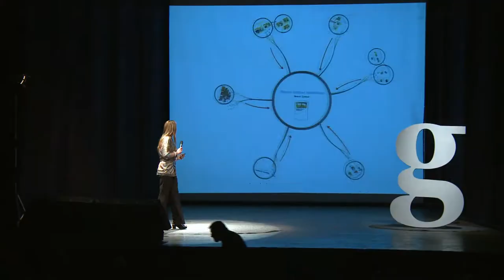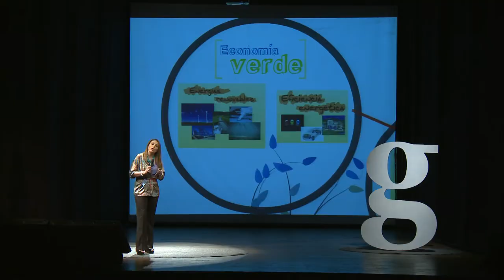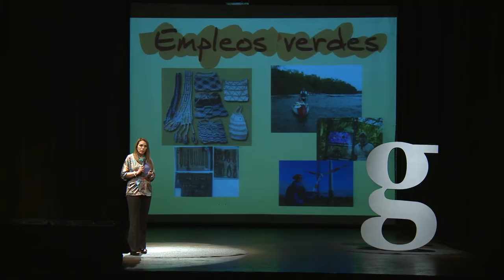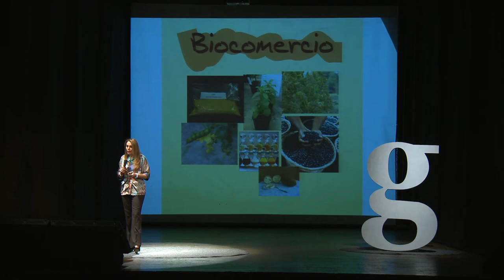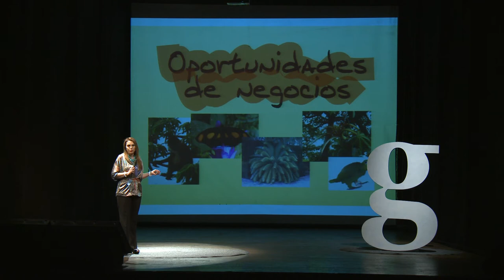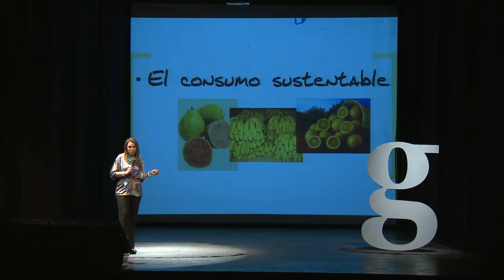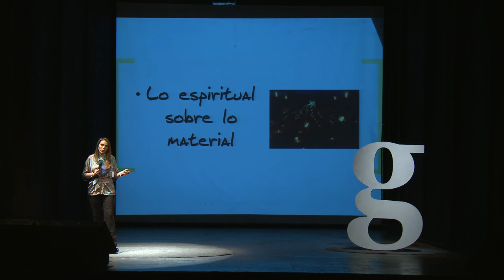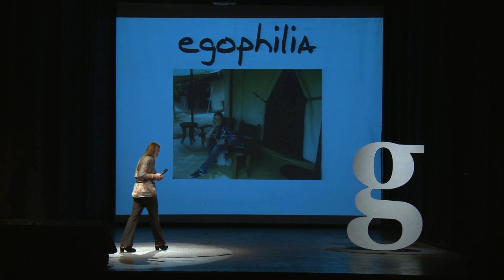Gramo / Sheila Abed / El Potencial de la Economía Verde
Sheila Abed nos habla en Gramo 05 de la economía verde y de su tremendo potencial tanto económico como social y ambiental.

Sheila es abogada por la Universidad Nacional de Asunción y tiene un Máster en Derecho Ambiental de la Universidad de Limoges en Francia, donde presentó una tesis sobre "Aspectos Inasibles del Derecho Ambiental en la República del Paraguay". También es candidata a Doctor en Derecho por la Universidad de Buenos Aires.

Además de ser electa por el Programa Ambiental de las Naciones Unidas para organizar el Simposio Mundial de Jueces para Río+20 en junio de este año, fue negociadora del Paraguay en los Convenios Internacionales de Biodiversidad y Cambio Climático y elaboró la estrategia del Paraguay para canje de deuda por naturaleza.

Sheila es Presidenta electa, por segunda vez consecutiva, de la Comisión de Derecho Ambiental de la Unión Internacional de Conservación de la Naturaleza (UICN), cargo que ejerce desde el 2004.

Además, es Miembro del Consejo de la Red Internacional de Aplicación y Cumplimiento del Derecho Ambiental. Miembro de la Academia de Derecho Ambiental del Brasil;
fundadora y Presidente del Instituto de Derecho y Economía Ambiental (IDEA) desde 1996; autora y co-autora en numerosas publicaciones, columnista en periódicos y revistas especializadas; profesora en la Maestría de Derecho Ambiental de la Universidad de Buenos Aires y la Universidad del Litoral (Santa Fe); y profesora invitada en universidades de todo el mundo.